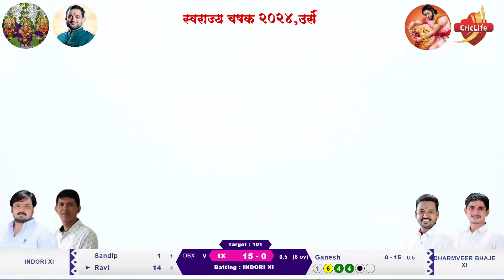Ravi Ghule Batting | Swarajya Chashak 2024 | Urse | Maval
Swarajya Chashak 2024 | Urse | Maval